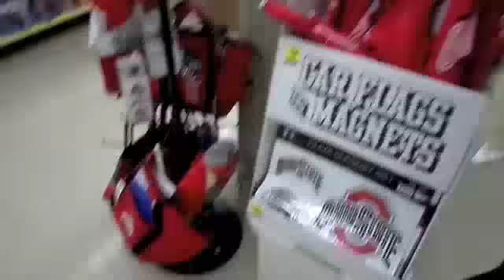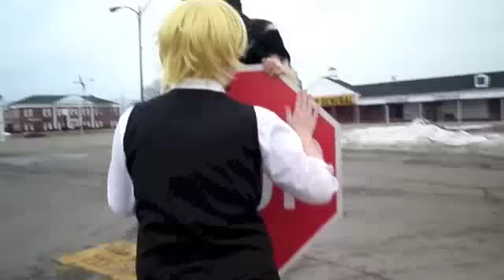Durarara - Anri, Shizuo and Izaya's Day Out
This is what happens when the three of us go out in public.

*This video contains no particular pairings, just Izaya being an ass*

This has been a message from your god,
Isaiah